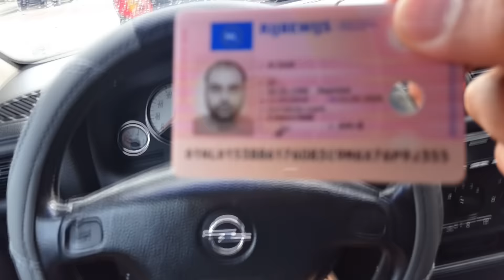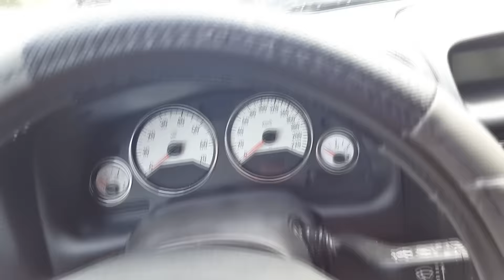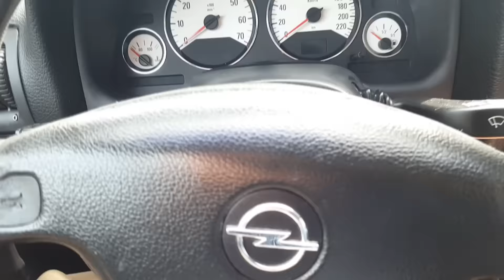احتفالات عيد الملك (هولندا)/ وجان الكه شي خطير فاجأني !!!! / # VLOG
PS4:DRAGONIRAQI
علي دراكون / علي دراجون اتمنى المقطع ينال رضاكم لاتنسوا الايك والسبسكرايب